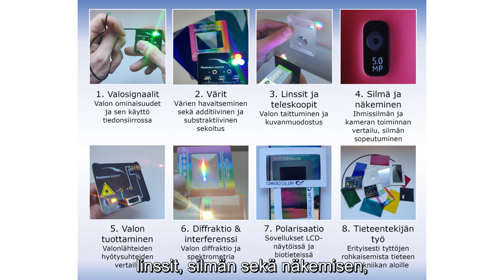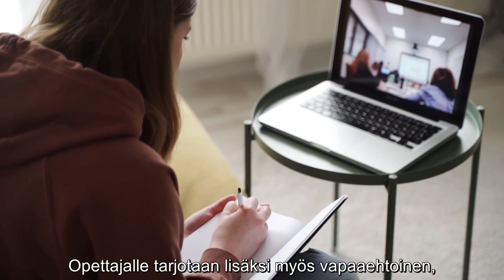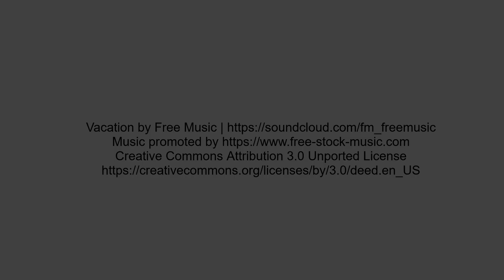Photonics Explorer Kit -opetuspaketin kampanja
Valo-opin opetuksen tukemiseksi keväällä 2020 aloitetaan kampanja, jossa yritykset, yhteisöt ja yksityishenkilöt voivat lahjoittaa Photonics Explorer Kit -opetuspaketin peruskouluihin ja toisen asteen oppilaitoksiin. Jokaista lahjoitettua pakettia kohti PREIN ja Photonics Finland hankkivat kaksi lisäpakettia, jotka myös lahjoitetaan kouluille.

Kampanja toteutetaan yhteistyössä PREIN:n, Photonics Finland:n ja Itä-Suomen yliopiston LUMA-keskuksen kanssa. Lisätietoja juuso.uusimaki(at)uef.fi